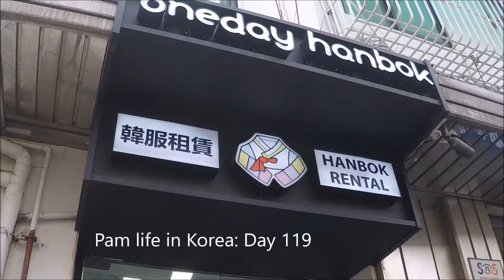Pam life in korea! (Day 119) : A winter princess for a day 🎄 VLOGMAS #5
Places visited:
* Gyeongbokgung Palace
* Bukchon Hanok Village
* Dongdaemun Design Plaza (DDP)
* Gwangjang Market

Food ate:
* Bibimbap
* Mayak Kimbap (Drug Kimbap)
* Sobok matcha ice cream
* Tiramisu